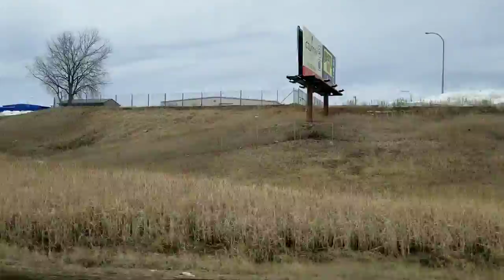Sawyer,ND to Minot,ND 4/17/2018